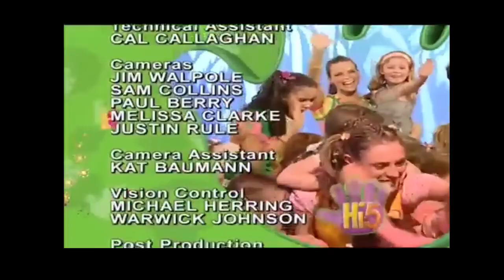Hi5 Temporada 11 E29 - Español Latino